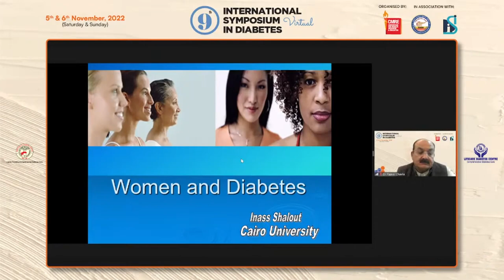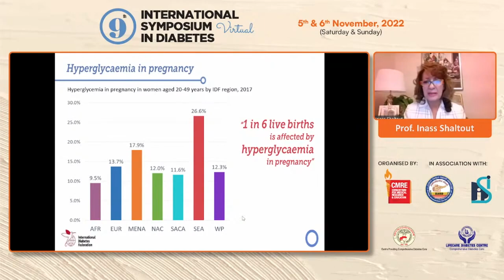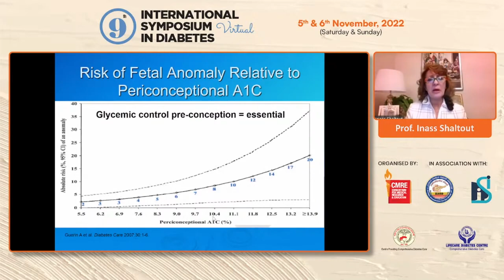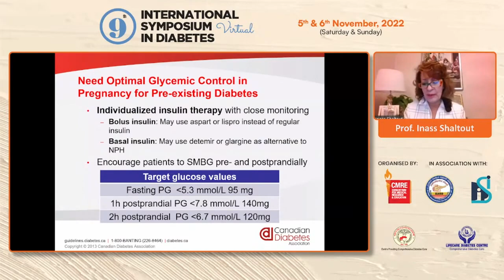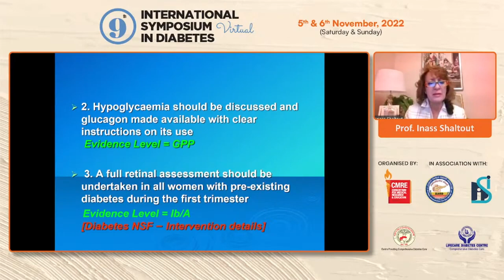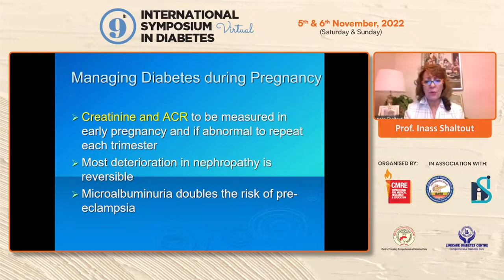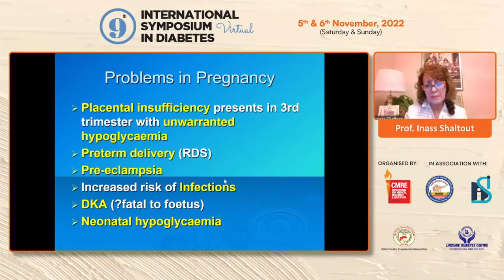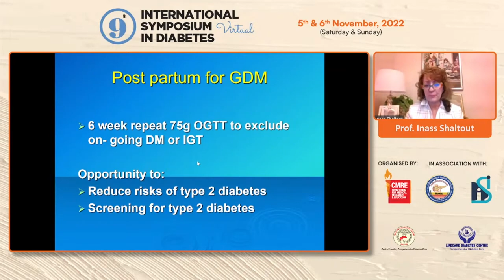Prof Inass Shaltout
Women & Diabetes